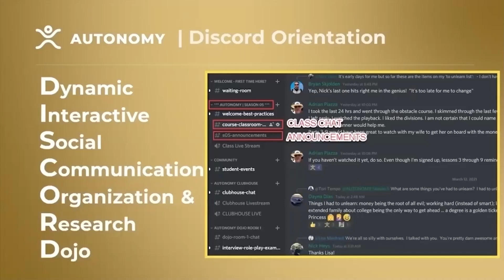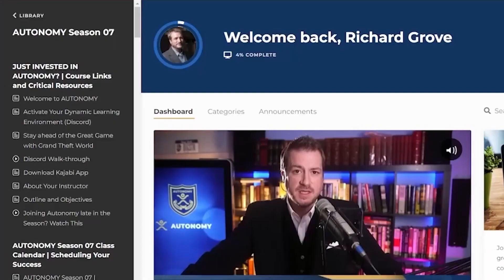AUTONOMY - Communication Skills Are Of High Value | Richard Talk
A monologue during a Sunday QnA where Richard explains how communication, the fundamental skill tought thoughout the entire AUTONOMY course can create opportunity. He gives examples from his own life to illustrate how this skill can lead you to a life of liberty.

to see what Season 07 of AUTONOMY can do for you this spring. Making fire from magnifying glass and char-cloth is an essential survival skill; also learn how to make your offer to life.

Clips from the past week's AUTONOMY, Do It Live! Podcast, and Grand Theft World.
More AUTONOMY to check out the course offering.